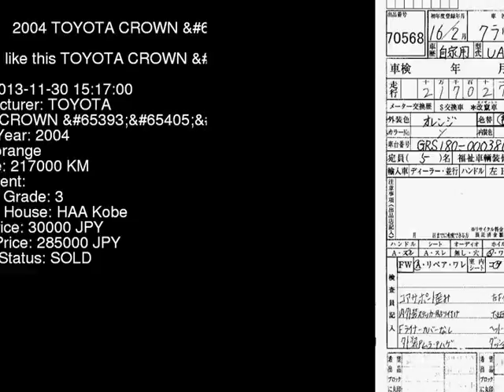2004 TOYOTA CROWN GRS180